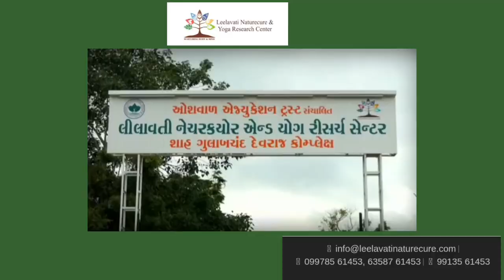EXCLUSIVE INTERVIEW OF BHAIRAVI ATHAVALE. Educator, Kathak Guru, ,EK MULAKAT AATMNIRBHAR NARIKESATH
EXCLUSIVE INTERVIEW OF BHAIRAVI ATHAVALE.
 Educator, Kathak Guru, Artist ,Cancer Survivor.